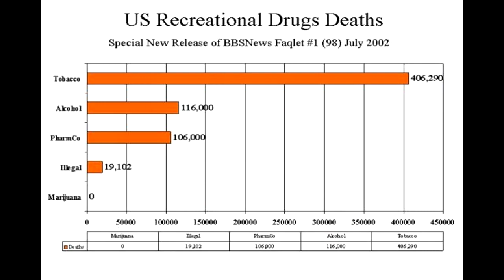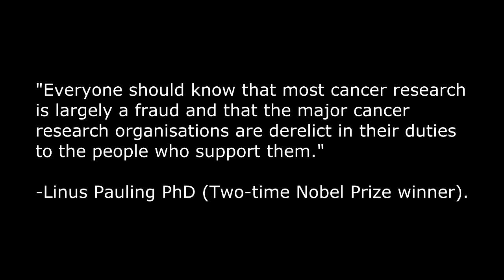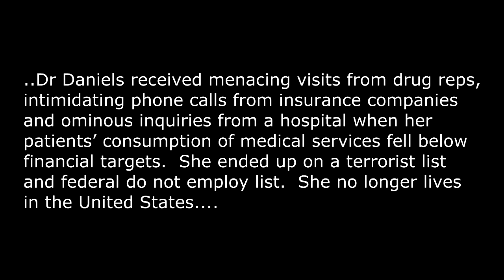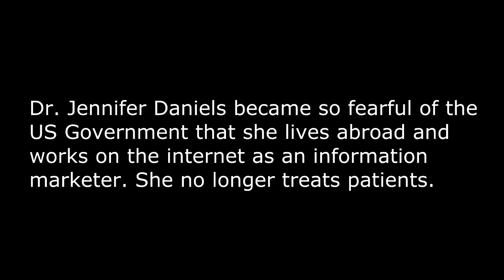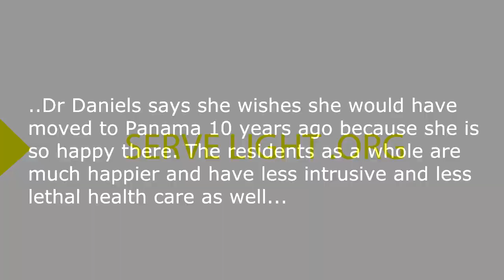Dr. Jennifer Daniels - The American Medical Industry [Sample Vid] Science with Lies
- The All Natural VITAL Human Cleaner.

This is a research documentary segment from "DNA SUPER SCIENCE Operation Paul Revere Infowars Contest" - about the U.S. Medical System and the disinformation regarding Human Sciences Dr. Daniels explains that regulations and restrictions on freedoms are whats making people sick, sicker and then dead. She goes in to detail about her practice and how it was under attempted control by Insurance and Drug Companies. She fought the pressures from top executives in the controlling arena with a true life saving passion, that ended her up on terrorist watch lists and in many ways exiled from the U.S. Medical Industrial Complex. This is a sample clip of the interview selection featured. Read the full article about this clip